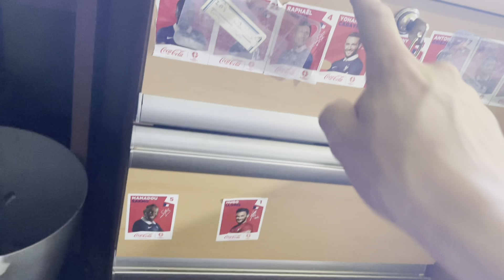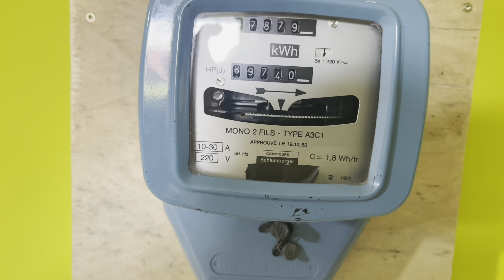Présentation de ma collection entière :) #4